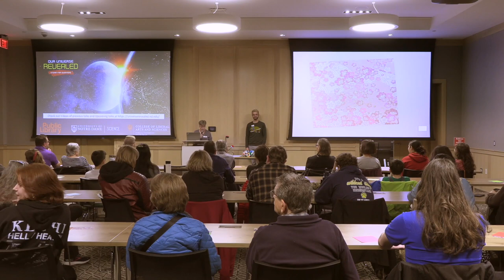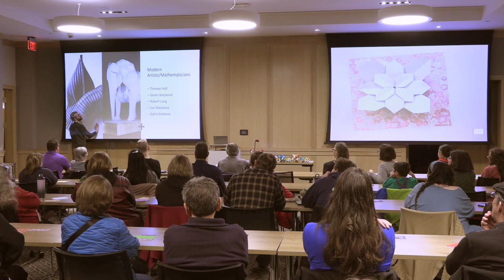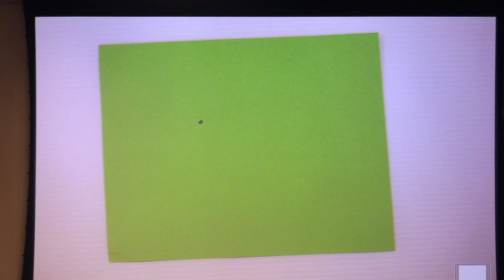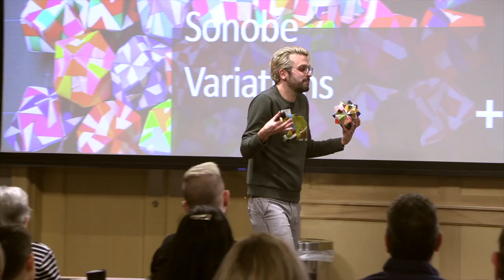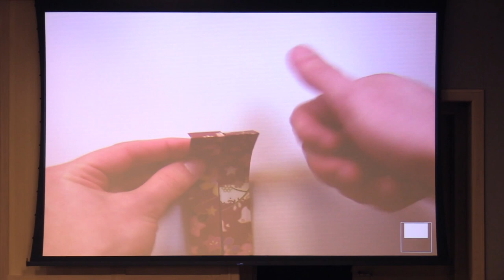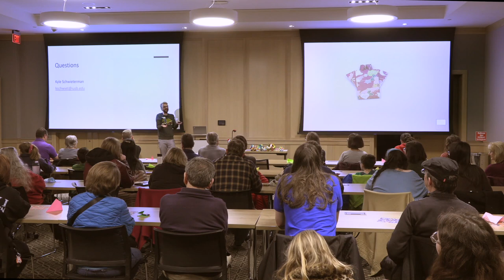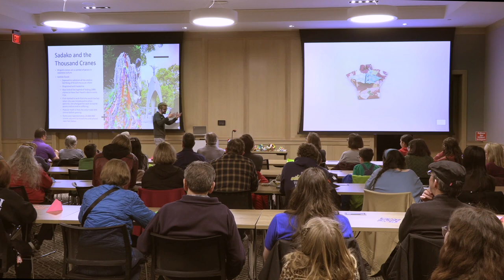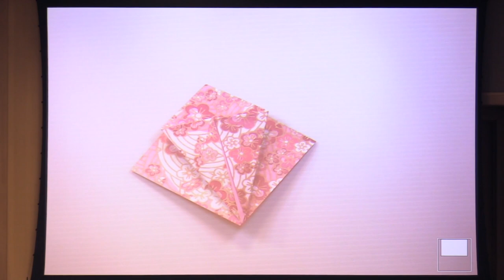Behind the Folds: The Mathematics of Origami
Origami combines art and science to transform a flat sheet of paper into a 3-dimensional sculpture. This Our Universe Revealed presentation includes group demonstrations of different origami pieces and learning about some of the mathematical applications of origami.

Kyle Schwieterman, Teaching Professor in Department of Mathematical Sciences at Indiana University South Bend, reveals a different side of mathematics while making paper art.